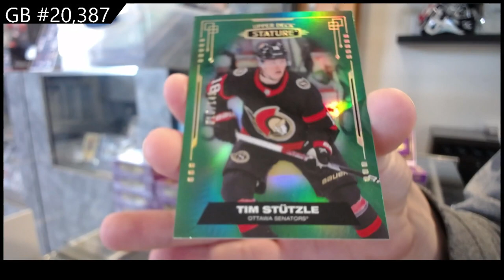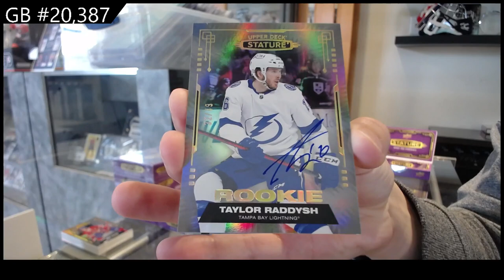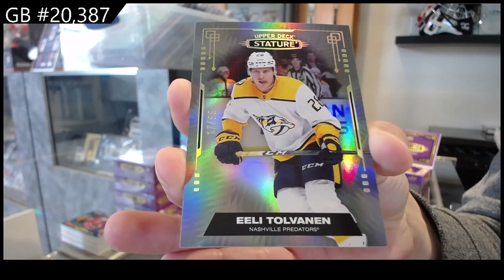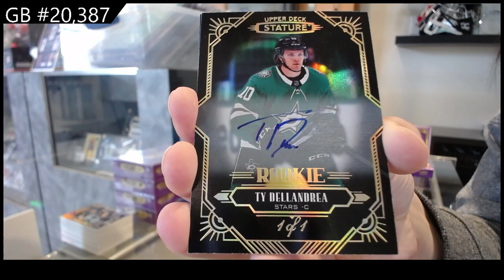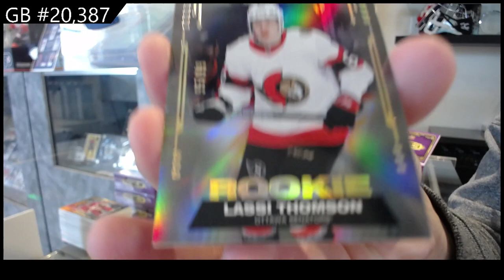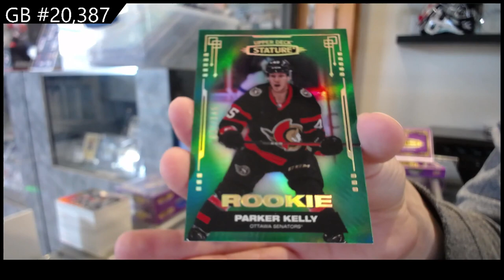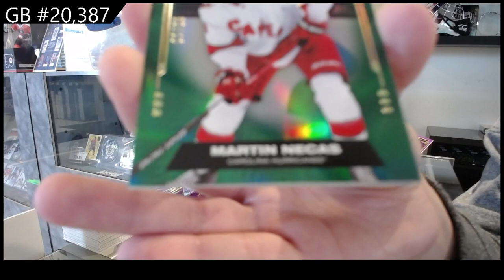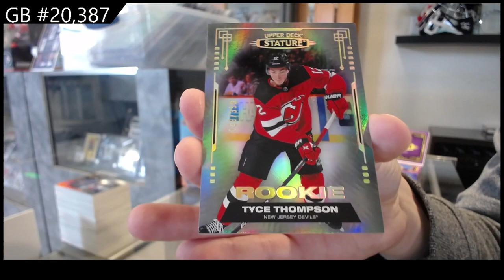2021-22 Upper Deck Stature Hockey 8 Box Break - C&C GB #20,387